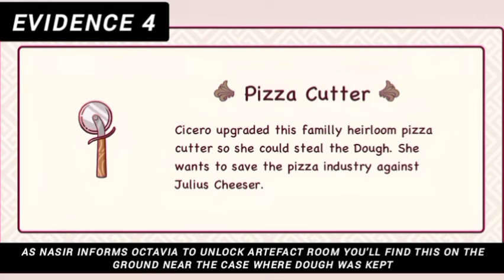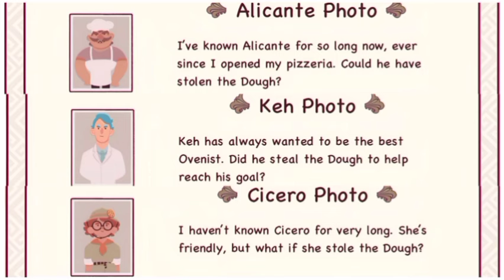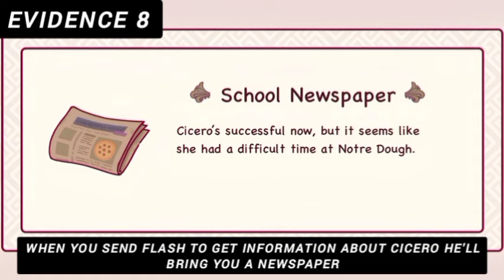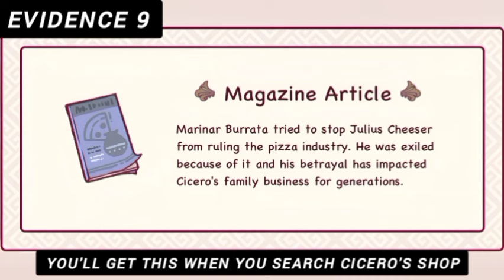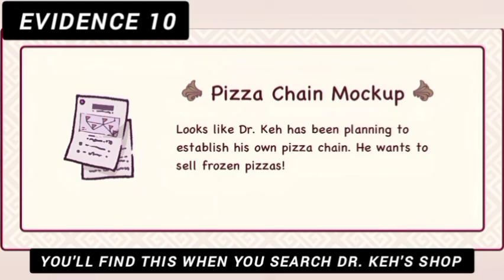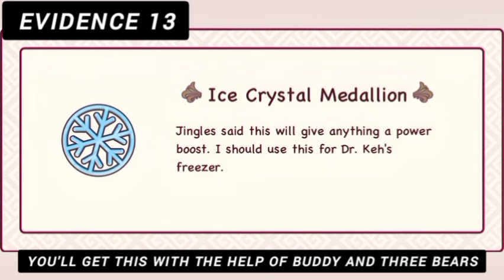How To Get All 15 Evidences In Chapter 5? | Good Pizza Great Pizza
How To Get All 15 Evidences In Chapter 5? | Good Pizza Great Pizza | All Chapter 5 Evidences | Chapter 5

0:00 Robbery
0:15 Evidence 1 - Security Photo
1:00 Evidence 2 - Lockpick
1:26 Evidence 3 - Cheesela Photo
4:17 Evidence 4 - Pizza Cutter
5:10 Evidence 5 - Ancient Stone Tablet Part 1 (Fragments 1,2,3 & 4)
8:02 Evidence 6,7,8 - Alicante, Keh and Cicero's Photos
9:11 Evidence 9 - Zucchini Seed Bag
11:36 Evidence 10 - School Newspaper
12:42 Evidence 11 - Magazine Article
14:23 Evidence 12 - Pizza Chain Mockup
15:11 Evidence 13 - Octavia's Diary Entry
16:45 Evidence 14 - Pomperonii Photo
18:02 Evidence 5 - Ancient Stone Tablet Part 2 (Fragments 5,6 & 7)
21:36 Evidence 15 - Ice Crystal Medallion

HELLO,
This video includes tutorial on how to find all chapter 5 evidences in Good Pizza, Great Pizza.

how to unlock chapter 1 in good pizza great pizza
how to unlock chapter 2 in good pizza great pizza
how to unlock chapter 3 in good pizza great pizza
how to unlock chapter 4 in good pizza great pizza
how to unlock chapter 5 in good pizza great pizza
how to make house special in good pizza great pizza
how to complete all three orders in zazoom delivery app
what happens when you reject order in good pizza great pizza
good pizza great pizza all decorations
good pizza great pizza new update
good pizza great pizza wooden decorations
good pizza great pizza gold decorations
good pizza great pizza marble decorations

Become the pizza master in this fun cooking game!

Ever wanted to know what it feels like to run your own Pizza shop? Now you can with TapBlaze’s newest cooking game, Good Pizza, Great Pizza! Do your best to fulfill pizza orders from customers while making enough money to keep your restuarant open. Upgrade your restaurant with new toppings, decor and kitchen equipment to compete against your pizza rival, Alicante!

GAME HIGHLIGHTS

🍕 Featuring Pizza News Network (PNN), the first newscast about all things pizza.
🍕 Pizza toppings including pepperoni, sausage, onions, and more.
🍕 Equipment upgrades to help you become the master ovenist.
🍕 Simple, fun and challenging cooking game.
🍕 Created by pizza making professionals; the game designer worked in a pizza kitchen for four years!

Can you become the master ovenist? Only time and your pizza skills will tell!

Download and start pizza making now!